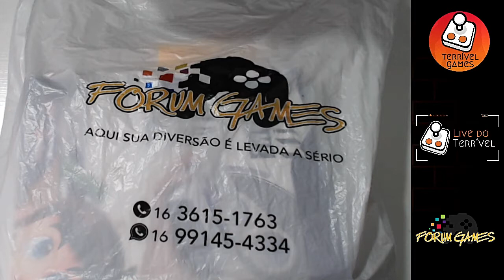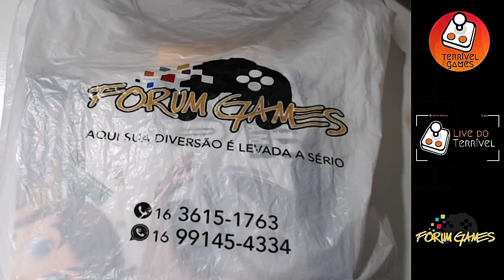Unboxing Mini Game 20 mil jogos + Smart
Neste vídeo faço o unboxing do Mini Game com mais de 20 mil jogos recebido pela Forum Games parceira do canal.